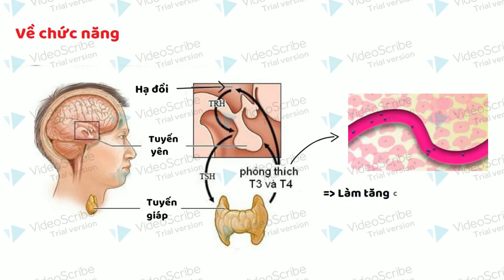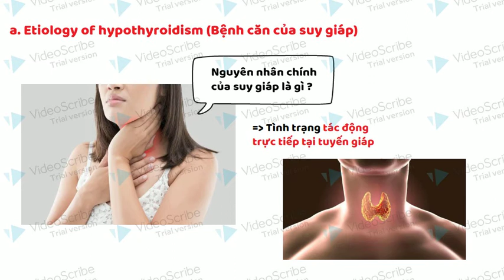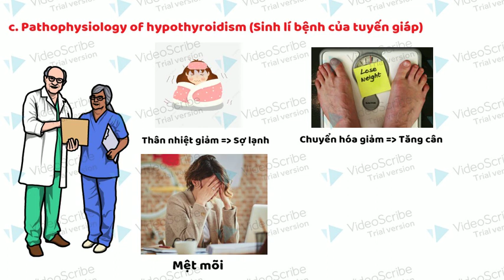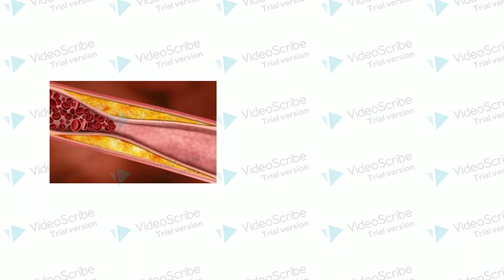4-10-2021, Tấn Đương, Y46, trình bày suy giáp.